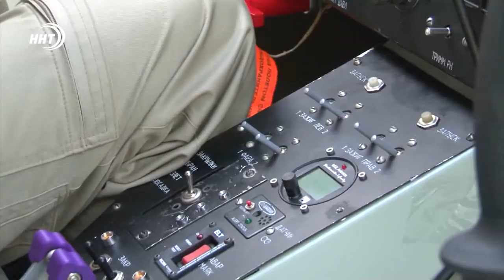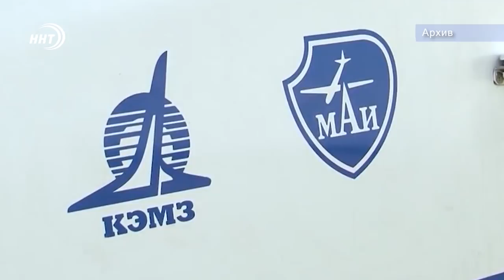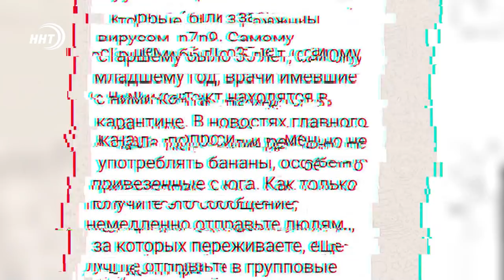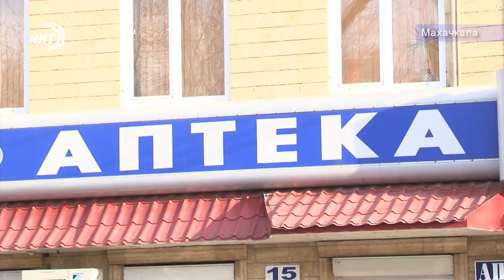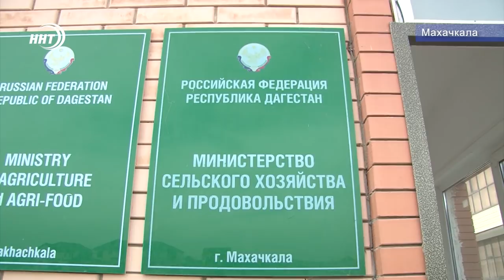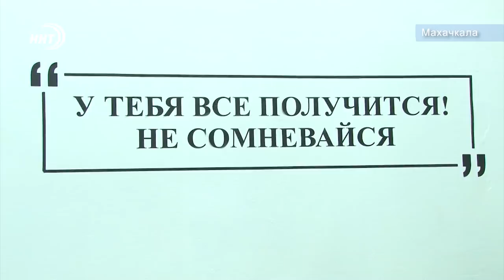Итоги недели за 9.02.2020 год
1. Дагестанский авиапром набирает высоту. В ближайшее время самолеты из Кизляра смогут завоевать свой сегмент рынка.
2. Близкие последствия далёкого коронавируса. Испорченные бананы и подорожавшие маски. Подробнее в нашем выпуске.
3. И мясу тоже нужна виза. Вернее разрешительные документы. Дагестанский продукт не могут вывезти в Иран пока не оформлены все документы.